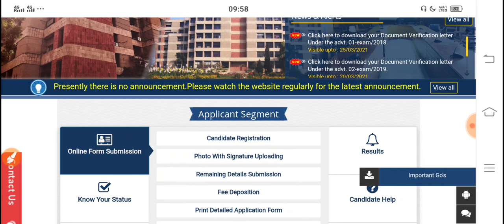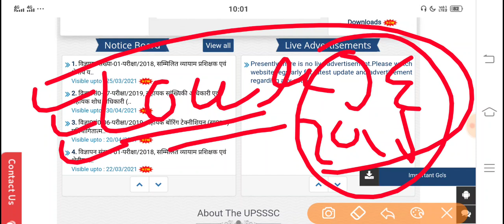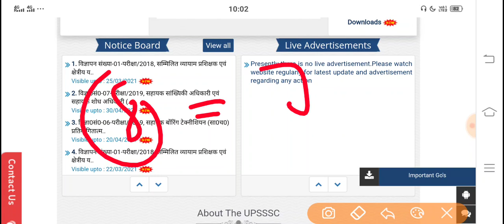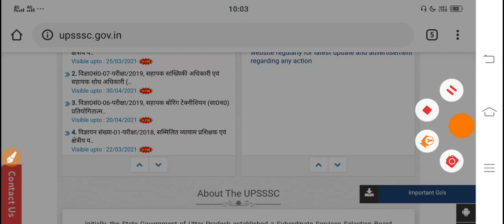UPSSSC LATEST NEWS TODAY | UPSSSC NEW EXAM DATE | UPSSSC RESULT LATEST NEWS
Link : 👇👇

*4 Months Complete Batch Course for UPSSSC Preliminary Eligibility Test (PET)*

जॉइन करे इस बैच कोर्स को और पाइये *UPSSSC PET* का सम्पूर्ण मार्गदर्शन - *5 March से डेली क्लासेज*

✅ सम्पूर्ण *UPSSSC PET* की तैयारी
✅ *भाषा- हिंदी*
✅ *रिवीजन Notes*

Course के topics और पाठ्यक्रम जैसी सारी जानकारी के लिये इस link को देखें

Your Quries::
government job alert
upsssc news
upsssc
upsssc pet
upsssc cane result
upsssc result latest news
upsssc lekhpal
upsssc news today
upsssc exam